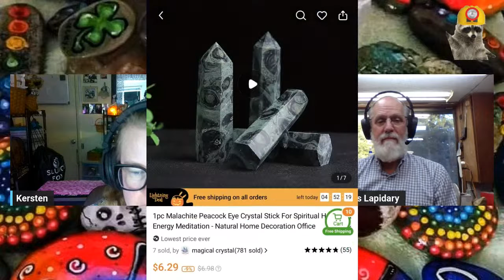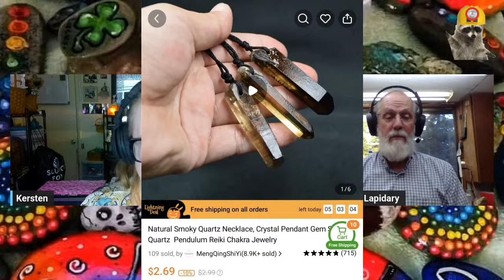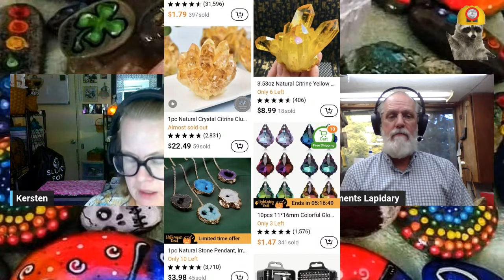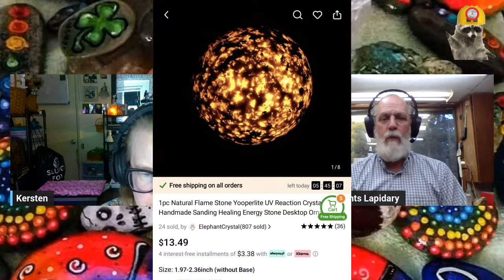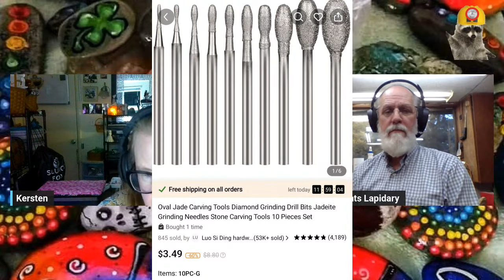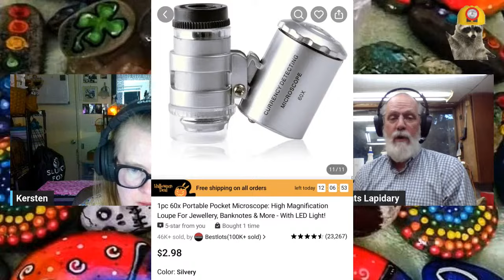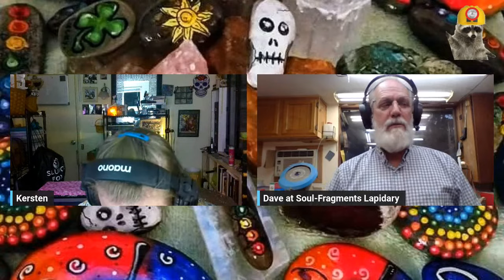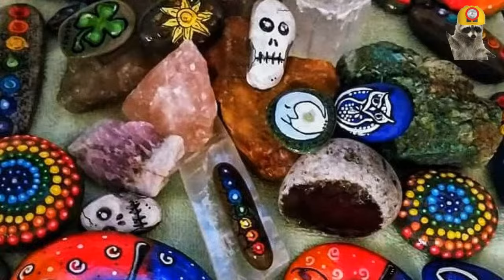Rock Talk Lapidary S4:E3 A New Beginning.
Season 4 Episode 3 Rock Talk Lapidary Podcast

This week's topic is shopping online for rocks and how to avoid common scams. Focus on Temu and is the risk worth the reward?

Moving forward I will be back as rock talk lapidary. So final answer Rock Talk Lapidary is back. To educate and bring awareness on all business practices in the rock industry. Check out the new show my friends and CO-HOSTs are now making too!  I'm not going anywhere just moving forward.
 Here at Rock Talk Lapidary i come to you with creative ideas of things you can do and make with your rocks whether you are already a lapidary or just curious about the hobby, i invite you into my workspace.
Watch this episode! With Host Kersten Safford.
I'll be sharing some unique insights of the rock industry this week and every week. I'll talk all about a wide variety of rock subjects. This show is a continuation of my previously named mineral meet up podcast and prior episodes of lapidary chat which can be found under my live show banner.

When available old CO-HOSTs who have time may pop in from time to time. They do have their own show now called The Love of Lapidary under that name.
*** David Leaton, Lapidary Artist and Education Admin
*** Matt Sams, High End Specimen Collector, Owner of Redbeard’s Rocks and Global Treasures and FB Admin for our Rock groups.
***Brad Bartell, Owner of JBB ROCKS

FB group: Rock Talk Lapidary A group created just for our viewers and listeners. Stay up to date with the latest news from Rock Talk Lapidary!
HOST: Kersten Safford Art, Lapidary and stone carver, Educator and Owner of fb groups...
Amazon links to my books:
first book crystal journal
second book rock collection catalog
third book tumbling journal
fourth book rockhound journal
fifth book lapidary journal
CabKing six inch polishing machine
Hi tech ten inch trim saw
Hi tech 8" flat lap
Tumbling GRIT 6POUND SET
Lapidary Bible
Wet concrete polisher
Wet concrete polishing pads
4pounds ceramic media for tumbling
Rockhounding kit
8" flat lap disk 3k
Dremel 4k with flex shaft attachment
Lapidary for beginners soft cover
Thank you for reading down this far... That makes you a rockstar!!!